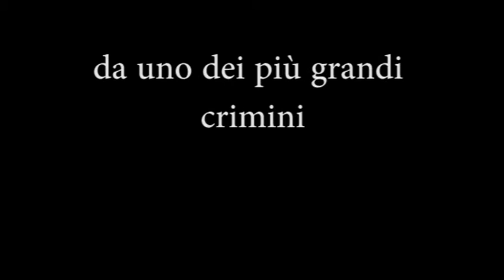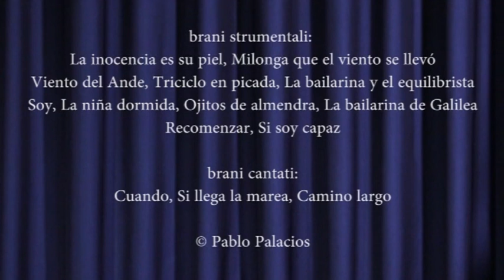IO e Ungaretti di Laura Castelli, musiche di Pablo Palacios.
Poesias de Giuseppe Ungaretti y Laura Castelli.
Efectos sonoros, músicas y canciones de Pablo Palacios.

Pablo Palacios, Cantautor, Música de autor.

(Si te ha gustado, difunde entre tus amigos y comparte en las redes. ¡Gracias por tu apoyo!)